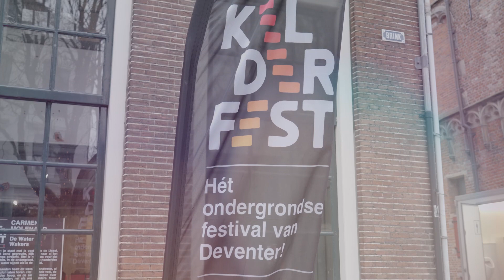Kelderfest 2024 aftermovie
Dit was Kelderfest 2024! Bedankt aan alle bezoekers, vrijwilligers en makers voor weer een geweldige editie!

De Perifeer boekte voor deze editie de helft van het programma. Zie ook

Kelderfest 2024 is georganiseerd door BRUT, Burgerweeshuis en Deventer Verhaal in samenwerking met Bibliotheek Deventer, De Perifeer, dEVENTer, Deventer Schouwburg, EICAS, Kunstenlab en MIMIK en is mede mogelijk gemaakt door provincie Overijssel en gemeente Deventer.

Camera & edit: Gijs Eggink en Jamil Lonis
Muziek: 'Milk - reimagined' - LAVALU en fusus
Muziek: 'Down' - Oh Hazar